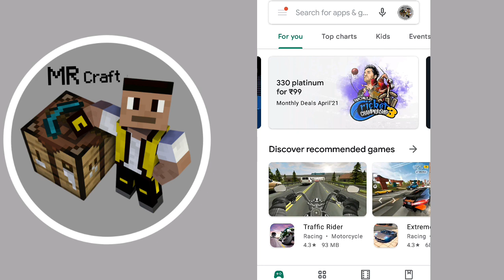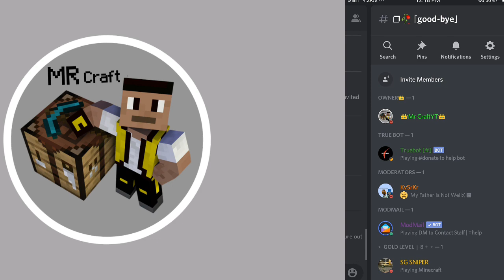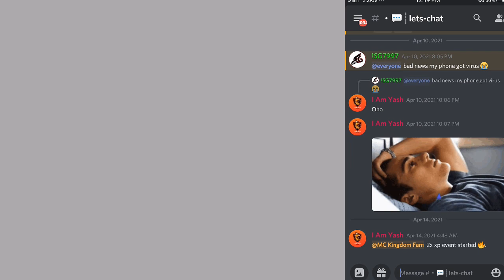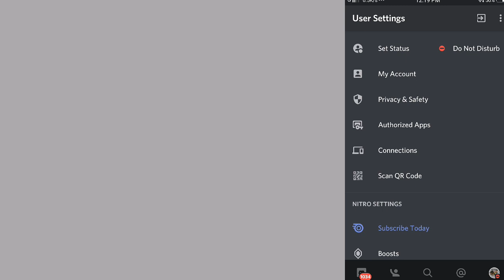How to play BEDWARS with me ?? | Minecraft Bedrock | Minecraft telugu | Mr Craft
hii guys,

I dont want to waste the time by puting description so sorry...
becoz i rec it at 1pm so before 5pm this video wants reach you thats why i am not puting description. discord link in another videos...